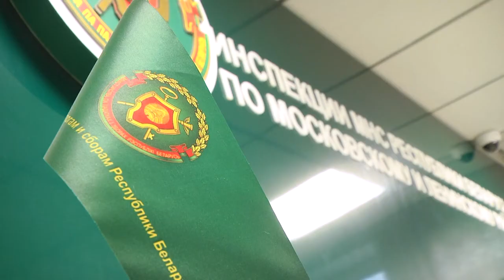2021-11-03 г. Брест. Срок уплаты налога на недвижимость. Новости на Буг-ТВ.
Следующая информация будет актуальна для тех, у кого в собственности есть недвижимость и кто желает сдавать её официально. Напомним, что в нашей стране осуществлять эту деятельность можно без оформления статуса «индивидуальный предприниматель». Однако для этого необходимо соблюсти определённые правила.  Какие – все подробности в следующем материале выпуска.